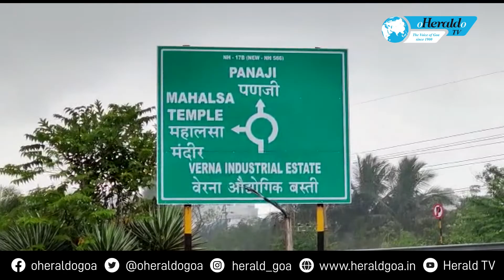Government’s apathy towards industries continues: GSIA President Damodar Kochkar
Goa State Industries Association (GSIA), President, Damodar Kochkar raised the issue of pathetic road conditions in various industrial estates. Even after the formation of the new government, Kochar claimed that the government’s apathy towards Industries continue. Kochar pointed out that after GSIA raised the issue the government had released 5 crores out of the 10 crores which was alloted to GIDC for infrastructural improvements in industrial estates. While the government took 3 months to release the tender, the work was halted due to code of conduct and has still not begun.